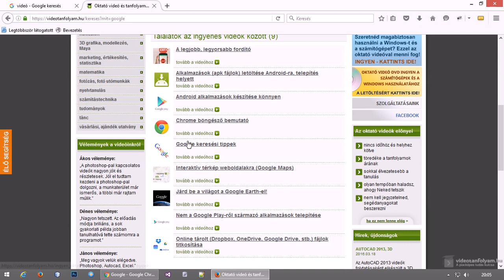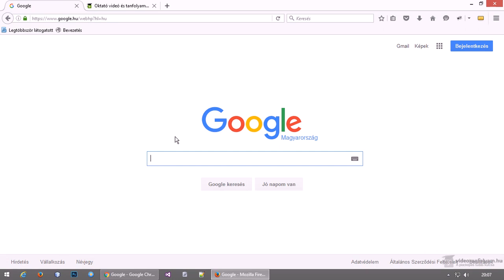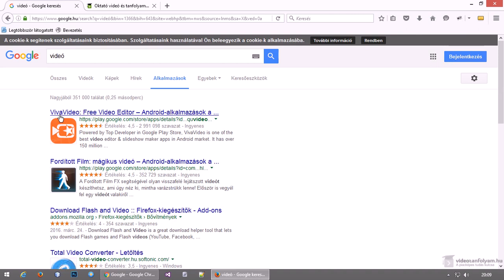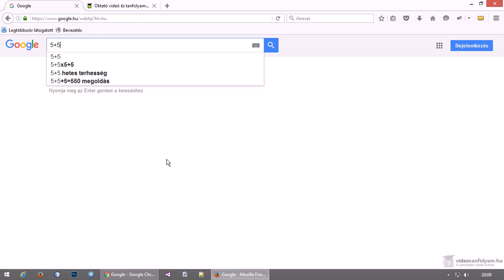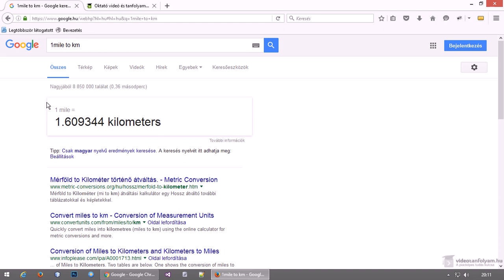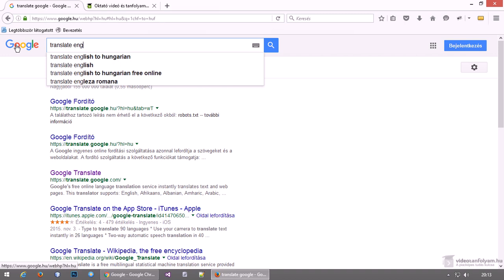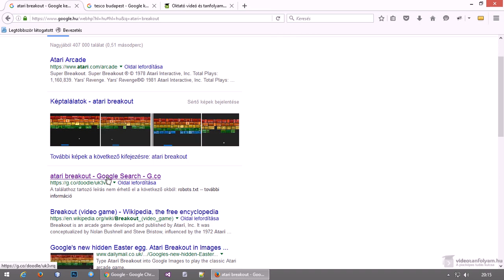Google tippek és trükkök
Korábban készült már egy videó a Google kereső hatékony használatáról de azóta újabb érdekes és hasznos funkciókkal bővült, amiket nagyon sokan nem ismernek, ezért ebben a videóban megismerkedünk velük.